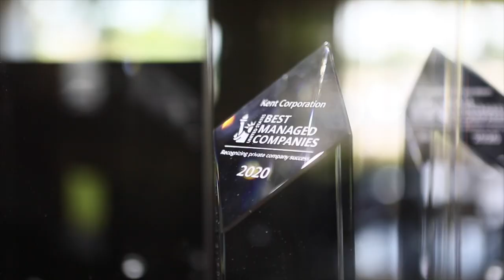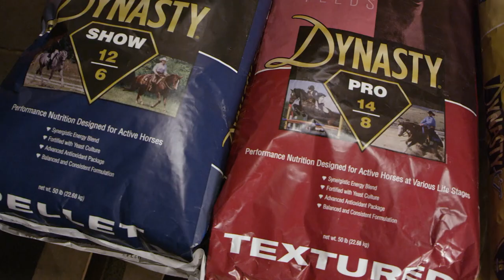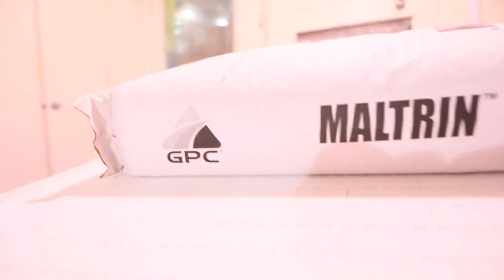Kent Corporation: Dedicated to Our Stakeholders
Kent Corporation, a US Best Managed Company, is dedicated to delivering value to all of our stakeholders, including our communities, customers and employees.